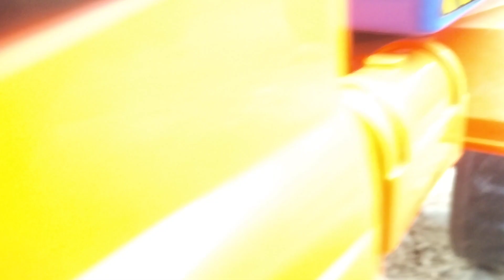kids playing with Excavator 2023